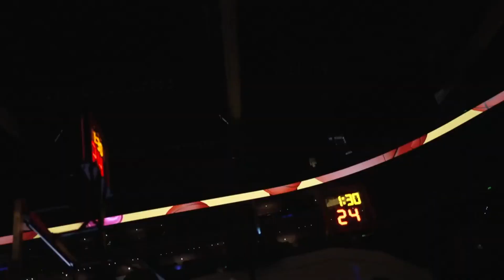Showtime Capitanes: Primera VICTORIA vs. Rip City en la CDMX | W Deportes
Amigos de W Deportes, hoy tenemos una emisión más del Showtime de Capitanes, donde hablamos de la victoria de nuestro equipo en contra del Rip City este fin de semana.